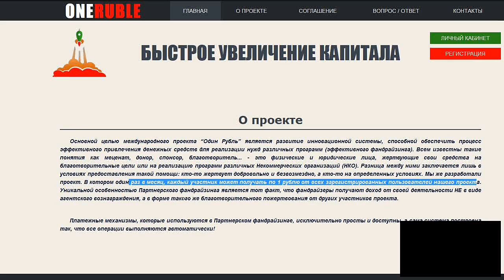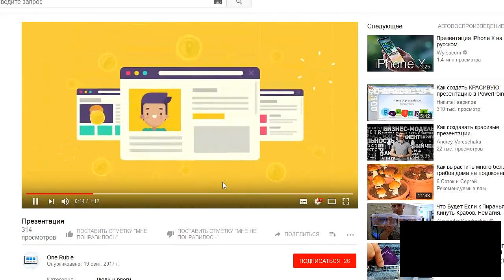Проект Один рубль: закидываете 200 рублей и получаете по рублю